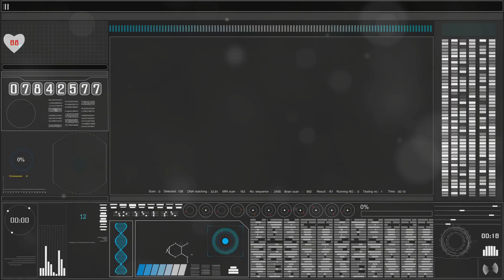Exploring Brain Computer Interface Technology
In this video, we delve into the fascinating world of Brain-Computer Interface (BCI) technology. Discover how BCI is revolutionizing the way we interact with machines and computers using the power of our thoughts. We explore the latest advancements in neurotechnology, neural implants, and the potential applications of BCI in healthcare, gaming, and beyond. Join us on this journey to unlock the secrets of the human mind and its incredible potential to shape the future of technology.